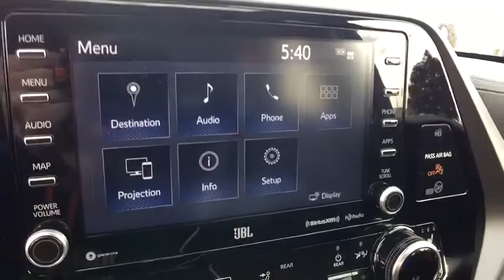2020 Toyota Highlander Saginaw, Midland, Bay City, Freeland, Shields MI LS049739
Magnetic Gray Metallic New 2020 Toyota Highlander available in Saginaw, Michigan at Serra Saginaw. Servicing the Midland, Bay City, Freeland, Shields, MI area.

Serra Saginaw
4200 Bay Rd

Toyota Safety Sense: Pre-Collision System with Pedestrian Detection Dynamic Radar Cruise Control Lane Departure Alert with Steering Assist and Automatic High Beam Lights.br2020 Toyota Highlander Limited AWD 3.5L V6 DOHC Magnetic Gray Metallic 20/27 City/Highway MPGbrWe are here to Serve YOU! Buy 100% Online and at home! We will deliver to YOUR DOORSTEP vehicles for TEST DRIVES and all Delivery Procedures! When you buy from Serra you gain all the benefits and experience from doing business with one of Michigans Largest Dealerships with over 40+ locations Nationwide and growing everyday! Price does not include Tax Title License and Documentary Fee of $220;$2000 - TMS Customer Cash. Exp. 09/30/2020